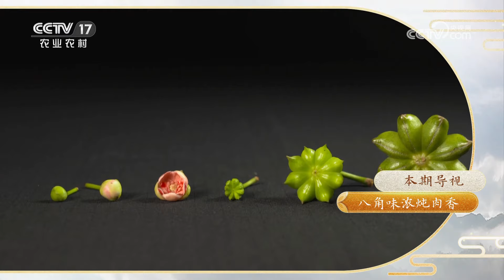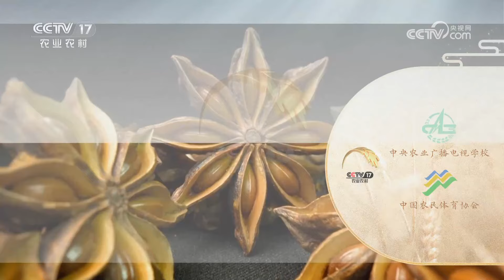想让你的八角树成为“摇钱树”吗？快来跟专家一起搞定擦不掉的“灰”，你种植的八角也能赚大钱！丨「田间示范秀」20230405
本期节目主要内容：
八角作为常见的调味料之一，炒菜炖肉能增味提香，是造就美味的奥妙所在。此次求助农户邓行文是广西壮族自治区梧州市藤县古龙镇人，他种植的八角树落花落果严重产量低，接到求助，帮小妹前去了解具体情况，并找到乡土专家莫艺帮忙，更多精彩尽在本期节目。